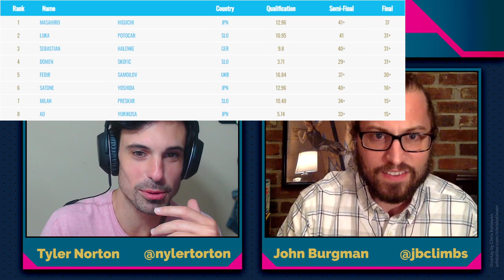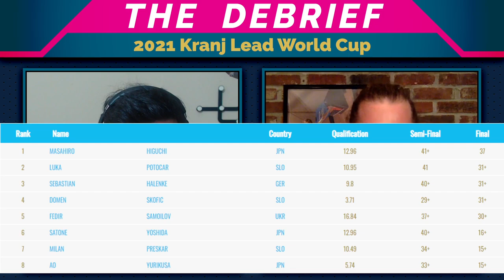Janja Snipes The Season, IFSC Calls GOAT Too Early, Olympic Circus Leaves Town - The Debrief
John and Tyler throw it back to the old 2-man Debrief style to breakdown the Kranj Lead World Cup, the final event of the lead season and where Janja clinched her 4th lead season win with the bare minimum investment. Masahiro Higuchi earns gold for Japan's unsung lead climbers, and a pile-up in the semifinal puts Stefano Ghisolfi over the top for season points.

Tyler Norton
@tylernorton/nylertorton